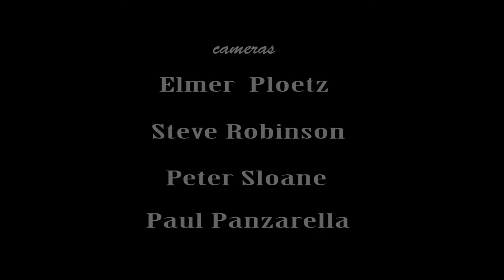A2Z - Detroit (Live 2016 - Buffalo Iron Works)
A2Z coming to Buffalo Iron Works
by  Elias Benavides

It was an exciting time for Zuri, and the local music scene. Upon arriving to Los Angeles for the gig, she found a kindred spirit in her new band with Arianna Powell, LA based guitarist from Pittsburgh, PA. The two formed a great bond, and have discussed doing something together since.

That opportunity has come. Reflex Productions and Buffalo Iron Works are proud to present A2Z, a collaboration between Arianna and Zuri. The event will be held at Buffalo Iron Works, 49 Illinois Street next to the arena on Thursday February 18, 2016 at 9:30pm, for an all ages show (16+). $15 in advance, or $20 at the door.

Appearing with the ladies are Buffalo based musicians Daniel Powell on drums, and Rod Bonner on keys. These two are certainly no strangers to the touring life either. They have for several years been a part of smooth jazz recording artist Najee’s touring band. The evening will also feature special guest performers throughout the evening.

The evening will surely feature musical fireworks, as these are some of the hottest young musicians on the scene today. All are incredibly gifted and musically diverse, with a seemingly unlimited future ahead of all of them.

Touring resumes in the spring, with Arianna and Zuri scheduled to do a major arena tour with the Nick Jonas Band across North America and Europe, including a stop at First Niagara Center on July 17. This will be an event you surely will not want to miss! Tickets are available now at ticketfly.com, or at Buffalo Iron Works Box office.

Zuri Appleby and Arianna Powell pay tribute to one of Zuri`s favorite bassists Marcus Miller with their rendition of "Detroit"
live from Buffalo Iron Works.